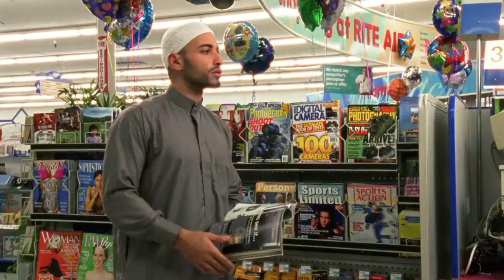Fred Stoller in Veronica Mars